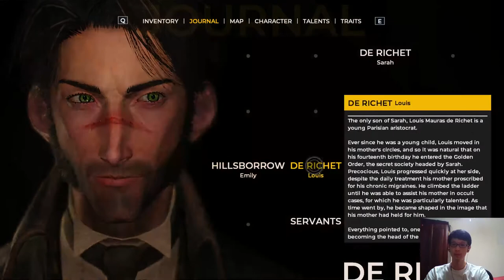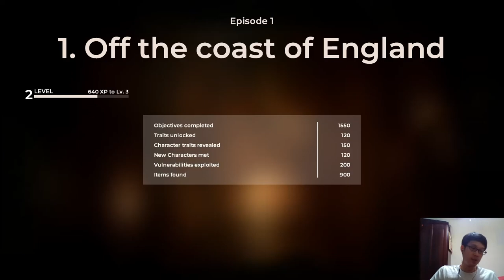Ogbog plays The Council (Narrative & Choice-driven game) - Part 2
The adventure continues... with Ogbog learning how to better tune the volume options :p

In this episode, we make some big decisions. Detective Louis is definitely making friends.. but at what cost?
*CUE DRAMATIC MUSIK*

That is, if you can beat a Confrontation with me with 0 Blunders. PSYCH